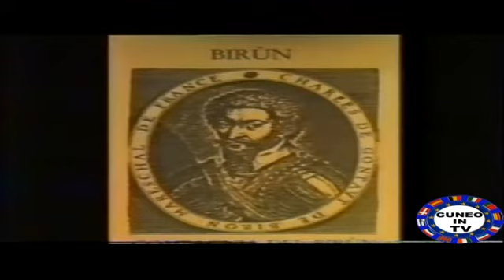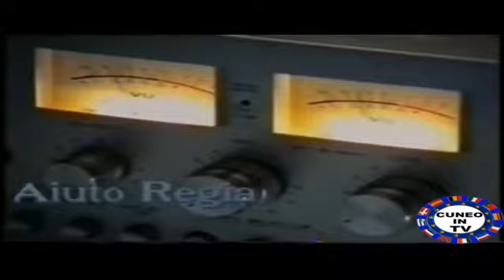Compagnia del Birùn, 1991 - La cansùn ëd Birùn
Prima prova teatrale della Compagnia, lo spettacolo ha messo in scena un’antica canzone occitana della tradizione peveragnese dandole dignità artistica all’altezza dei tempi.
Lo spettacolo ha per protagonista il personaggio storico del Duca Charles de Gontaut de Biron, Dordogne, (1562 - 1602), amico fraterno del re di Francia Enrico IV e valoroso condottiero, di cui era nota la passione per il gioco.
Condannato forse ingiustamente per tradimento, “Birùn” rifiuta la grazia, piuttosto che dichiararsi colpevole, e affronta orgogliosamente il patibolo.
“Ounda i é pà ëd coulpa i é pà ëd perdoun" ovvero "dove non c’è colpa non c’è perdono”, replica alla proposta di perdono del Re.